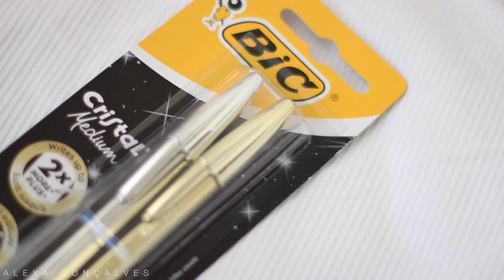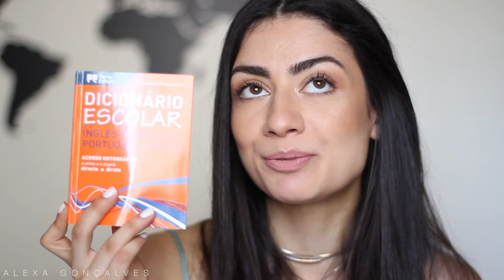MEGA SORTEIO MATERIAL ESCOLAR (ENCERRADO) | Alexa Gonçalves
VENCEDORA: BEATRIZ NEVES (Muitos parabéns Beatriz!)

Olá a todos!!! Hoje trago um vídeo que já quero fazer há imenso tempo! E como estamos de regresso às aulas decidi fazer um grande sorteio de material escolar! Espero poder incentivar alguém a começar o ano da melhor forma e também ajudar quem nem sempre pode comprar material novo!
É apenas um miminho para os subscritores mais lindos deste universo!

PARA PARTICIPARES NO SORTEIO TENS DE:

- Subscrever o canal
- Comentares este vídeo a dizeres qual foi o item que mais gostaste!

Irá apenas haver um vencedor!
Tens até Domingo dia 18 de Setembro para participar!!!
O sorteio será realizado completamente aleatório!